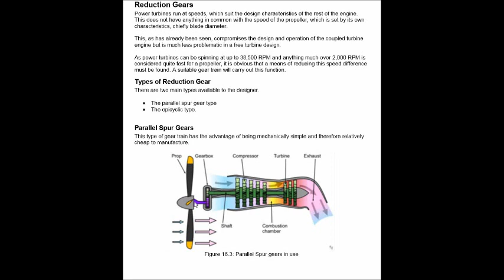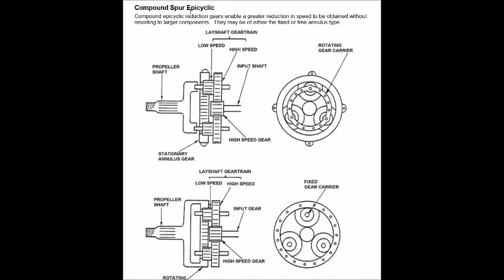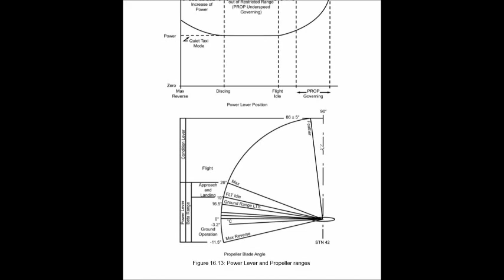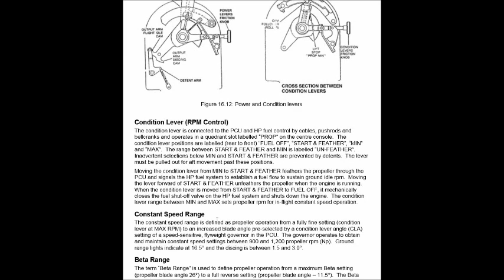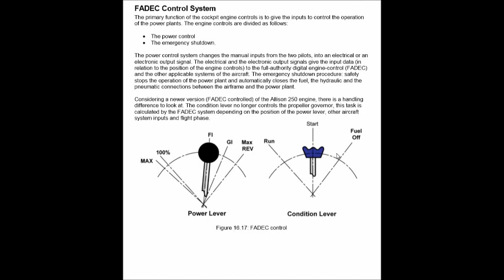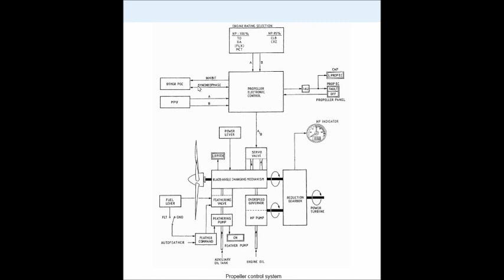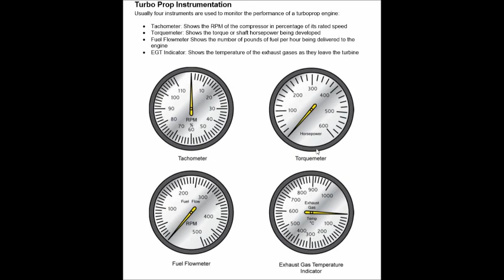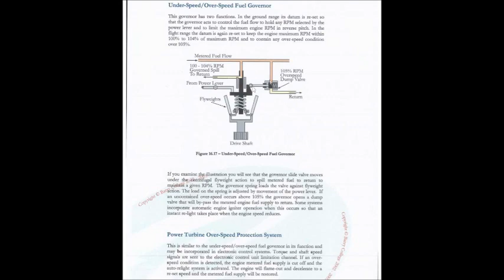GTM2_11. Hafta 2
Gaz Türbinli Motorlar_II dersinin 11. hafta konusu_2.